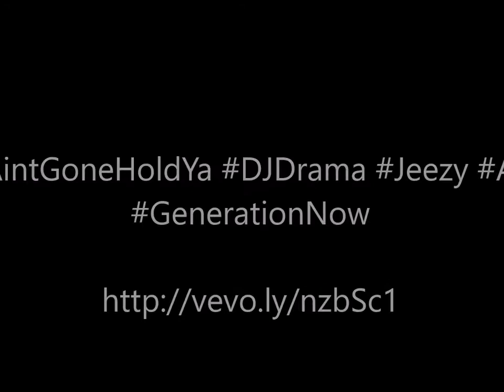I Guess I Den Told Ya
Download/Stream “I Ain’t Gone Hold Ya”